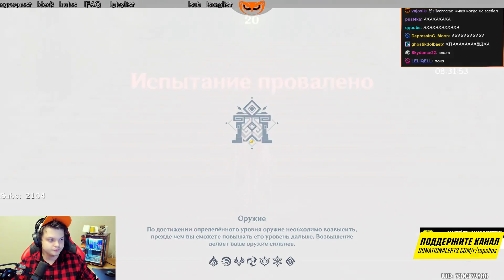АХАХАХАХАХАХАХ - Genshin Impact / SilverName Сильвернейм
Если вы хотите поддержать наш канал ради стабильности и качества выкладываемых клипов, то мы будем благодарны вам за пожертвование на DonationAlerts